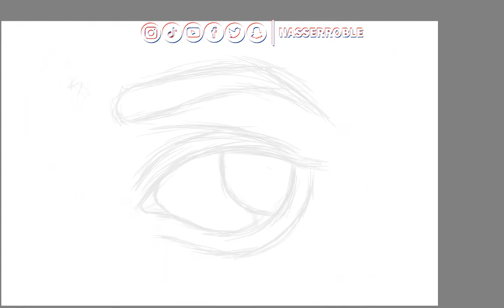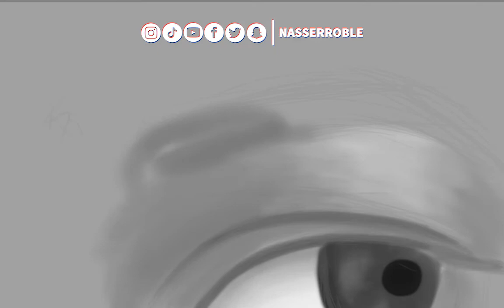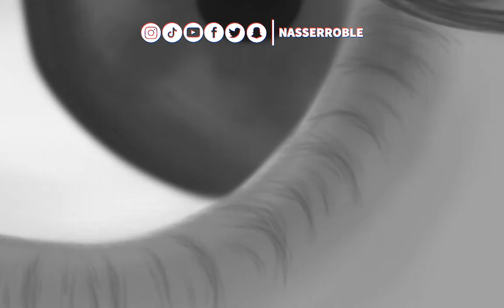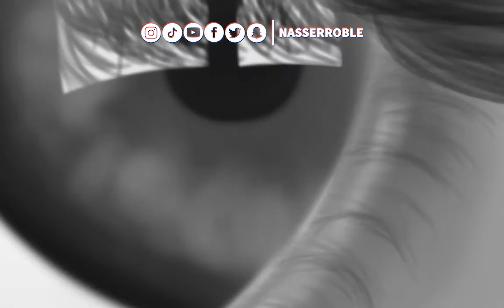Sawir il Dijitaal Boobsiis ah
Hey Guys, Maanta Muuqaalkan waxaan Sameynay Sawir Gacmeed il Qaab Dijitaal ah anigoo Mobilkayga ku samaynaya.

Fadlan gaarsi muuqaalkan qof waliba oo jecel Fanka iyo farshaxanka, waa uu anifici karaa,

Hana ka ilaawin Like in aad siiso muuqaalka, waxa ay iga caawinaysaa in aan soo badiyo muuqaallo la mid ah midkan,
Hadii ay jirto aragti aad qabto ama Suaal aad I waydinayso Qeybta Comments-ka adiga ayay kuu xoreysan tahay ha is Martiyeenin, fariin walibana waan aqrinayaa
Igala Soo Xiriir Baraha Bulshada